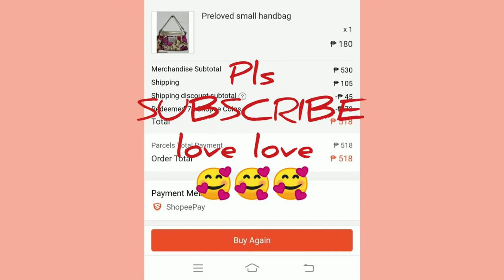Coach poppy handbag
Affordable finds

Not paid video

VIVOY11

VideoMaker